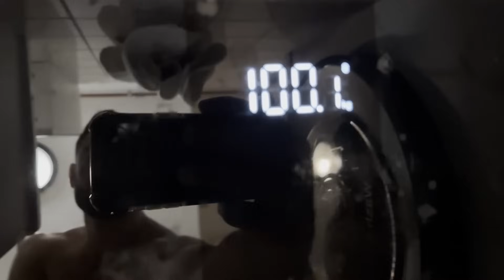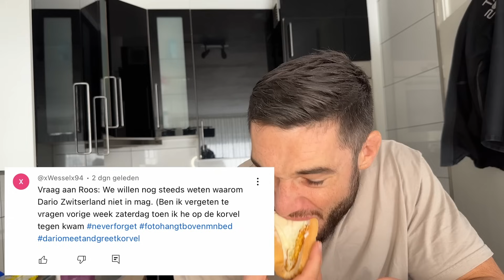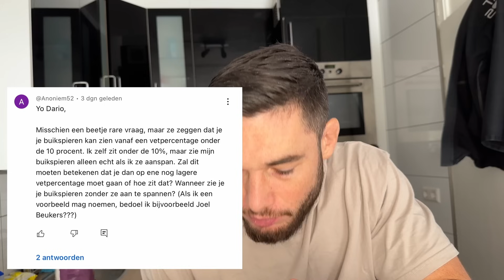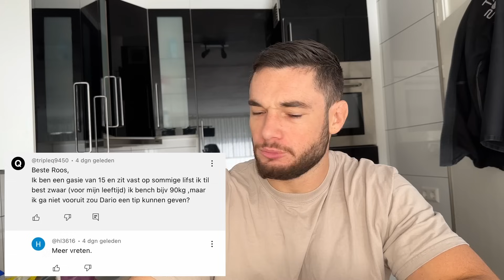Mijn Nieuwe Droogtrain Snack! - Dario Droog Aflevering #7